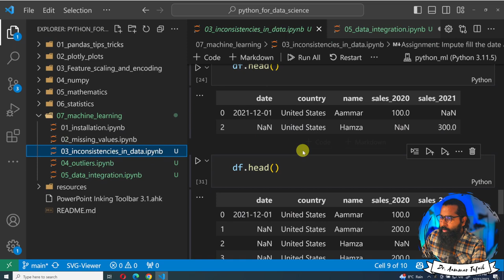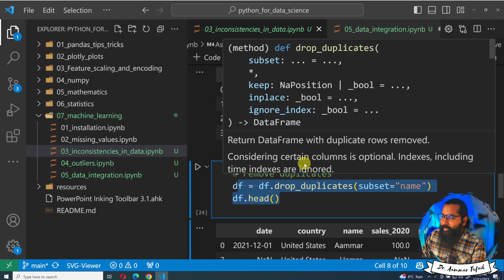Data Preprocessing Steps